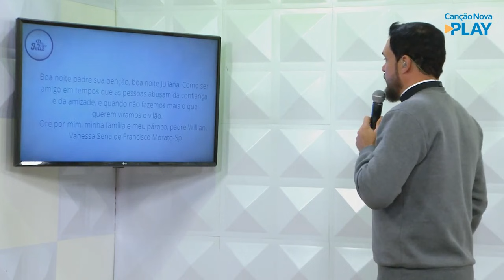Amizade é dom de Deus! Programa Pra ser Feliz em 20/07/2021